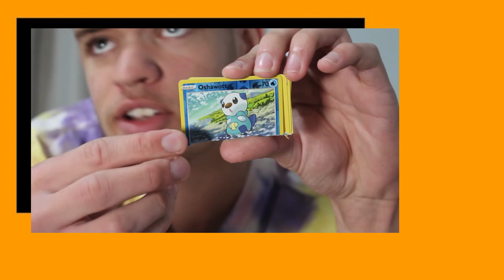Making the WORLDS BEST PANCAKE